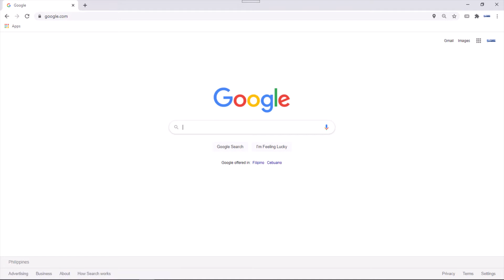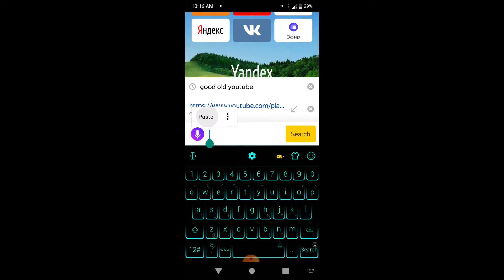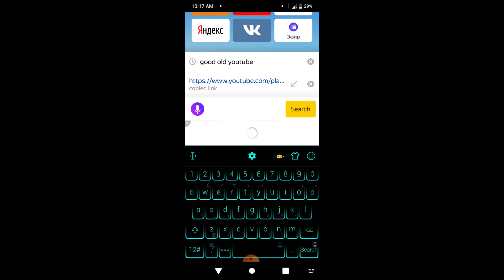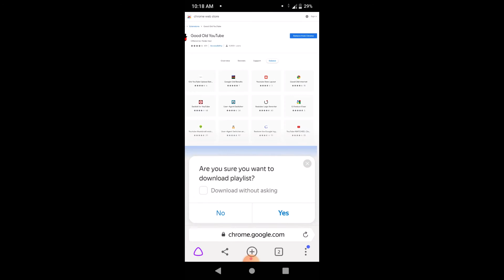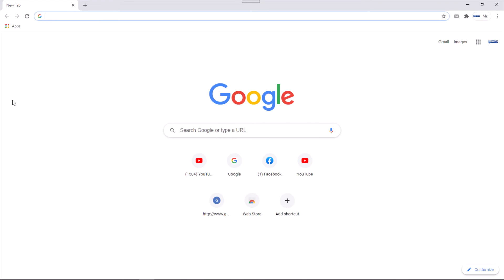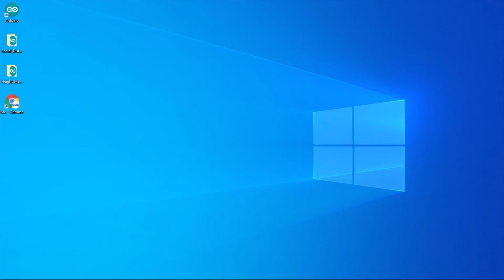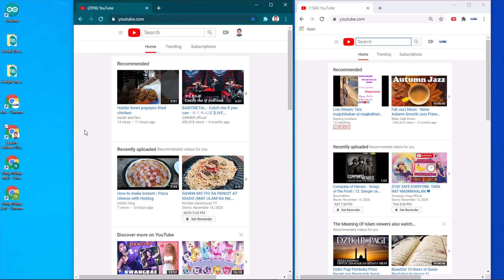How to add all videos to Watch Later using PC and CP 2020 SOLVED !!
Problem on transferring videos to Watch later at one click ? Here is the tutorial to resolve that.

Follow my Lyka App: mr_hobbyista06